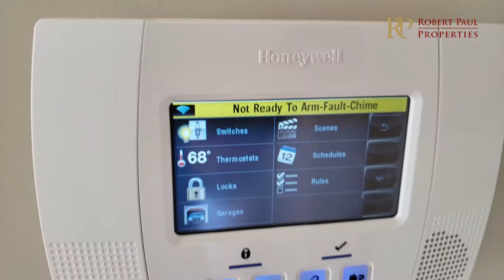16 Harry Kemp Way #3, Provincetown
Thoughtful design and modern luxury are uniquely embodied in this 2 bedroom 2 full bath freestanding, spacious condo in Provincetown! This 1020 SF, immaculate 2 story condo exudes excellence